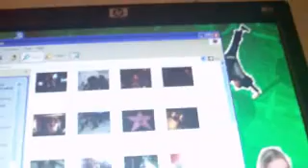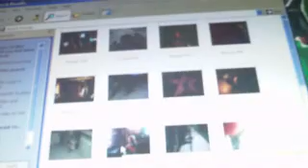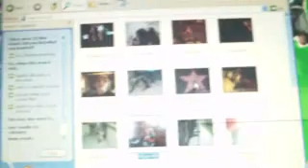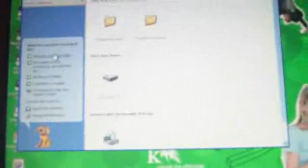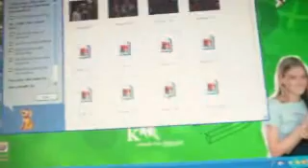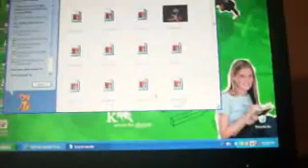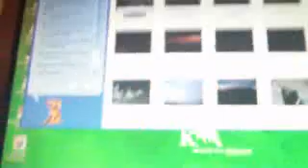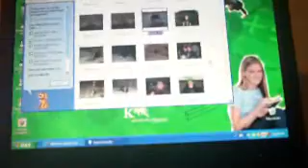2007 Hollywood Vacation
Hollywood Were Never Going Down